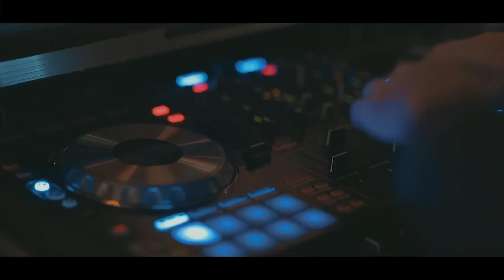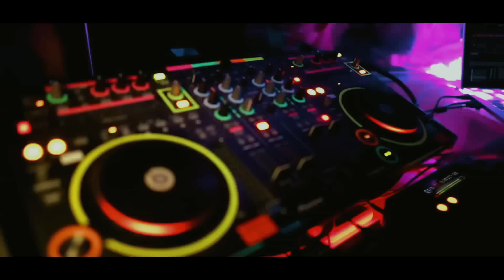Grup Öksüzler feat. Dj Hakan Keleş - Çıkarım Karşına (Şappıda) Summer Mix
Grup Öksüzler feat. Dj Hakan Keleş'in, Çallı Müzik etiketiyle yayınlanan "Çıkarım Karşına (Şappıda) Summer Mix" isimli tekli çalışması, video klibiyle netd müzik'te.

Düzenleme: Murat Mağzalcı
Yönetmen: Studio34 Gani Öksüz